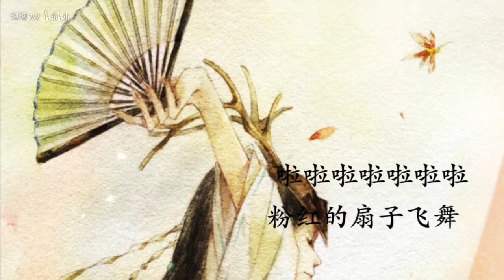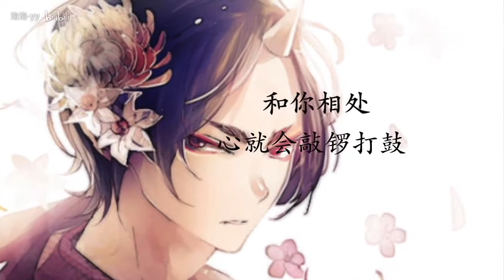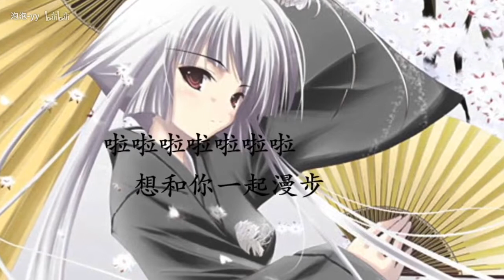【灰白】灰白白色气满满开车现场～ 全程高能～自带美宝莲纸巾～part7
灰白白开车合辑 全程高能高能~

哪里能找到灰白白呢~
b站：Meteor灰白
微博：灰白y
yy小窝：21419219
qq赤血长崩群：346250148（up主深深的潜在血崩群...）
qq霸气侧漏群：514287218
【敲门砖：美来自美宝莲~或者 韩束释放你的美~~或者灰色渐白】
荔枝fm：1833624 (白白最近荔枝直播比较多哦~)
5sing：灰白_
网易云：灰白白白
网易云电台：灰白白

偷摸再表白一番～ (ง •̀_•́)ง